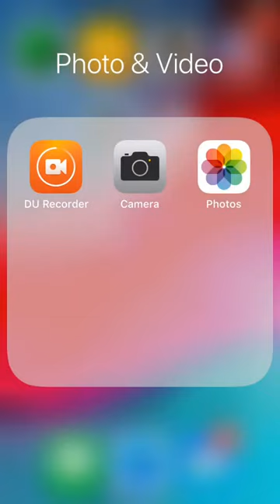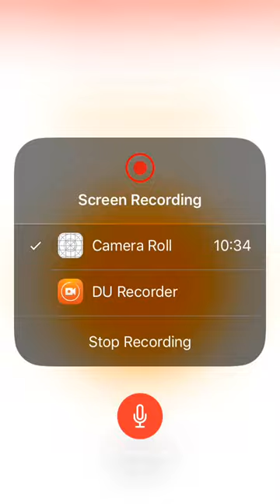Played Minecraft can not pass